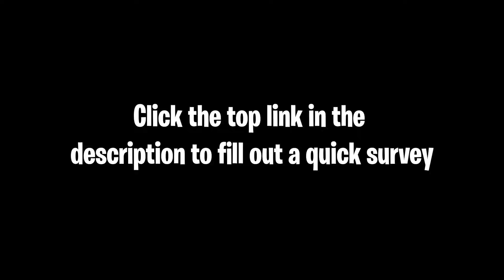RANKING EVERY FORTNITE EVENT FROM WORST TO BEST!